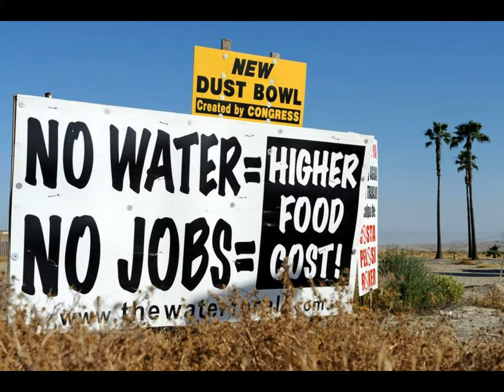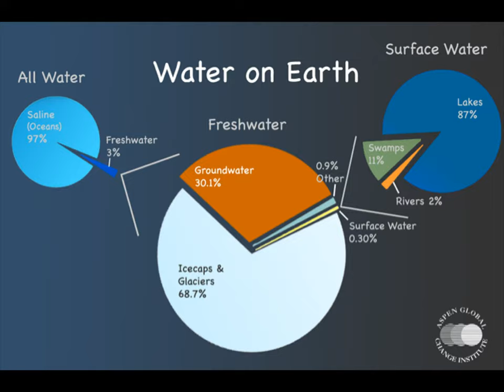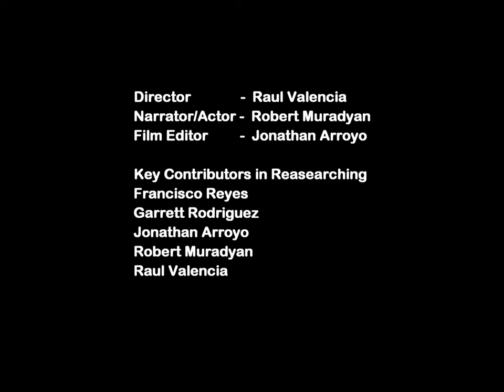Public Service Announcement: California's Drought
An amateur service announcement from Los Angeles Valley College bringing up the concern for California's drought problem.